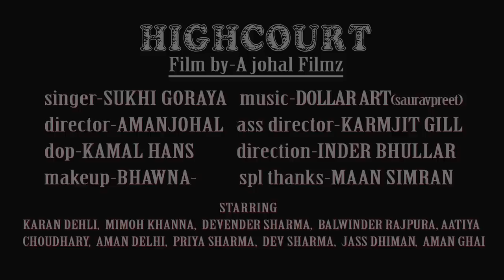HIGHCOURT-SUKHIGORAYA-DOLLARART-AMANJOHAL-AJOHALFILMZ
HERE A JOHAL FILMZ PROUDLY PRESENTS

Song-Highcourt
Singer_ Sukhi Goraya

Music _Dollar Art (Sourav preet)
ABHINAVPREET Singh - Mandolion
JASWINDER SIngh - Drummer
SUKHJEET Singh - Guitar
TRIPAT PAL SIngh -Tabla

Director-Aman Johal
Ass director-Karmjit gill

Direction-Inder Bhullar
Editing-Sky Layer Films
Makup-Bhawna
Label-A johal Filmz
Special thanks-Maan Simran

Starring-
Karan Delhi
Mimoh khanna
Devender Sharma
Balwinder Rajpura
Aatiya Choudhary
Aman Delhi
 Priya sharma
Dev sharma
Jass dhiman
 Aman Ghai

MUSIC SITES LINK

amazon music